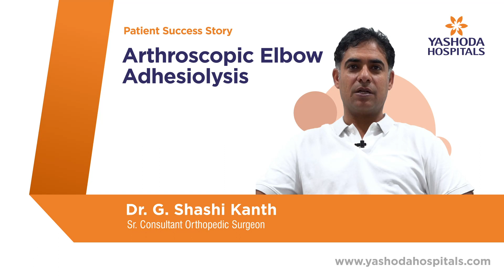Arthroscopic Elbow Adhesiolysis | Elbow Arthroscopy | Yashoda Hospitals, Hyderabad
Elbow arthroscopy is a minimally invasive surgery performed through tiny incisions to evaluate and treat several elbow conditions. Elbow arthroscopy plays a role in the management of ligament injuries and instability. Mr. Khudur from Iraq came to Yashoda Hospitals with a problem of stiffness in the elbow. Dr. Shashi Kanth G, Sr. Consultant Orthopedic Surgeon after a thorough examination found out that the stiffness in the elbow was caused due to bony components.